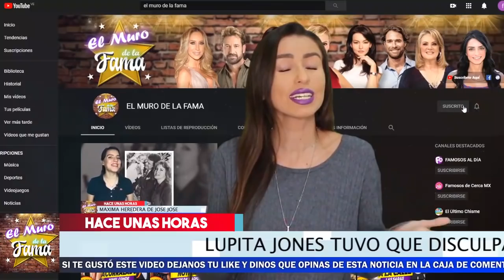💥😱ASI fue Como Lupita Jones 𝗣𝗶𝗱𝗶𝗼 𝗣𝗲𝗿𝗱𝗼𝗻, Quedo Humillada ⛔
ASI fue Como Lupita Jones 𝗣𝗶𝗱𝗶𝗼 𝗣𝗲𝗿𝗱𝗼𝗻

Lupita Jones  no le quedo otra que pedir perdon